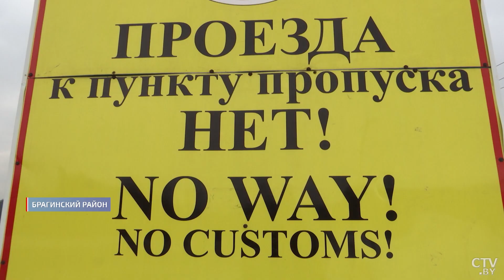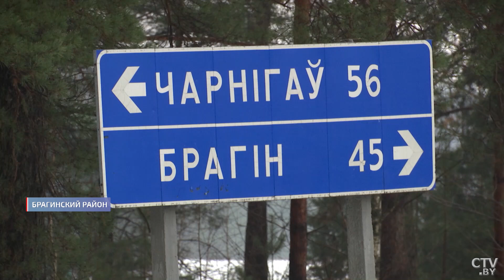Украина стягивает войска к Беларуси! Что происходит на границе?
Беларусь сегодня в тисках двух войск – украинской группировки и Запада. Особенно с польской стороны, где Варшава наращивает численность армии и модернизирует ее. Но не стоит недооценивать и южное направление. К границам Украина стянула внушительный военный контингент и продолжает обострять ситуацию. Осенью Киев взрывал мосты в гомельском и мозырском направлениях и минировал приграничные территории. Подробности.